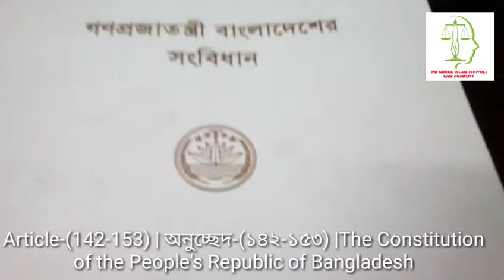Article -(142-153) | অনুচ্ছেদ -(১৪২-১৫৩) |The Constitution of the People 's Republic of Bangladesh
Article -(142-153) | অনুচ্ছেদ -(১৪2-১৫৩) ||The Constitution of the People's Republic of Bangladesh

LECTURER,VIDEO EDITOR, DIRECTOR
MD.NURUL ISLAM (SHITOL)
ADVOCATE

RASEL